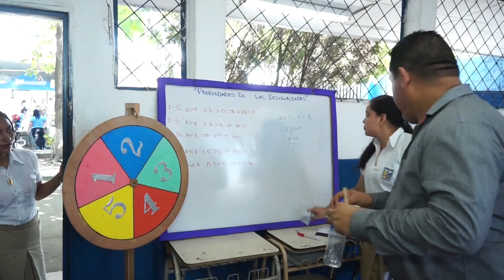III FERIA DE CIENCIAS Y TECNOLOGIA INSTITUTO NACIONAL EL TRANSITO